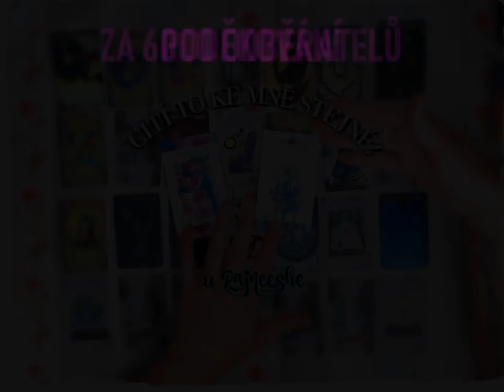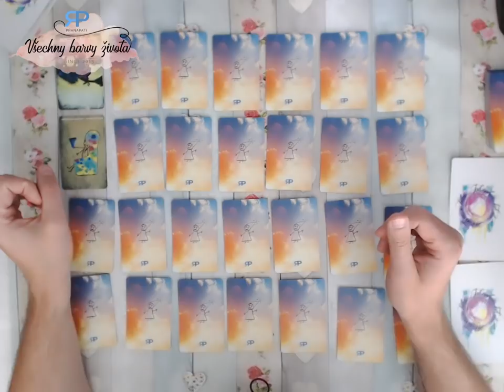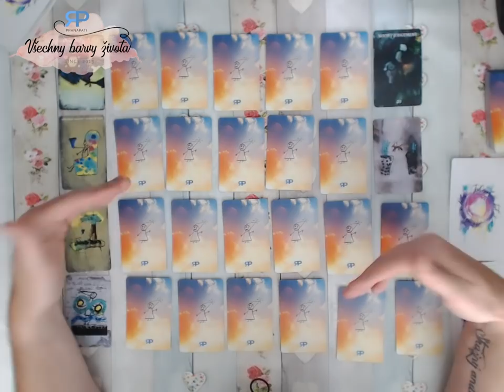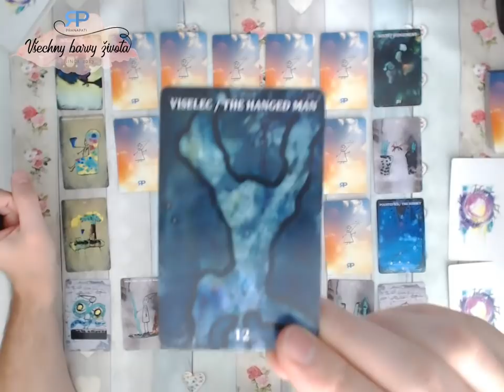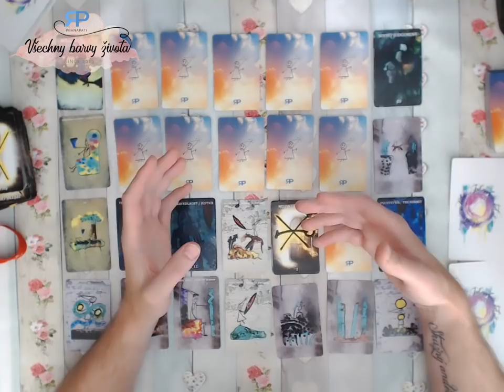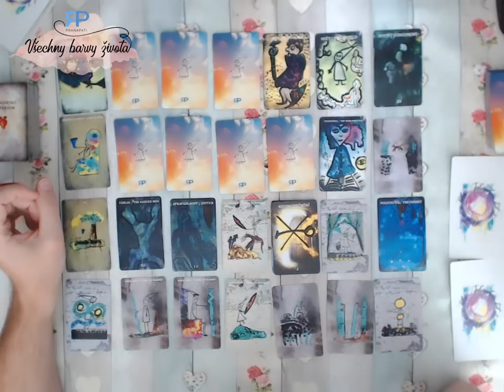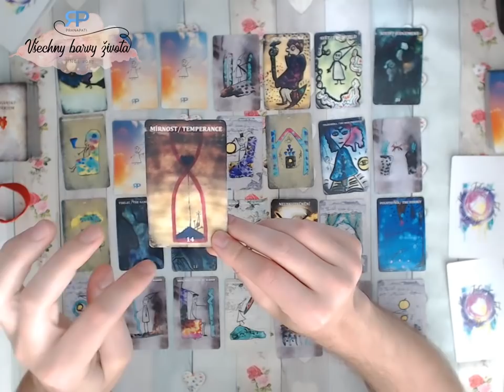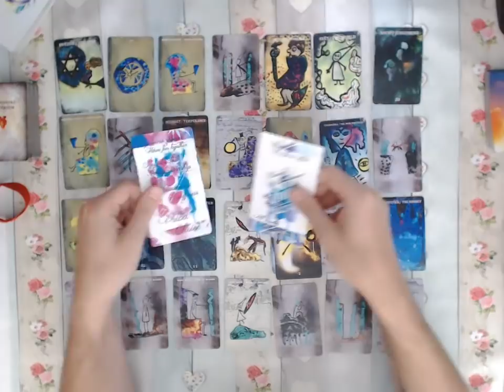Věštecký speciál #5.2 - Cítí to ke mně stejně? (NADČASOVÝ VÝKLAD) - Poděkování za 6000 odběratelů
Namasté. Nejdříve se nezdálo, že to bude kloudný speciál, ale na konci mě vlastně překvapilo, jak to krásně plynulo a jak se to skládalo.

Chcete-li si tedy přeuspořádat jeden ze svých "mysl-utiskujících vztahů", máte teď šanci.